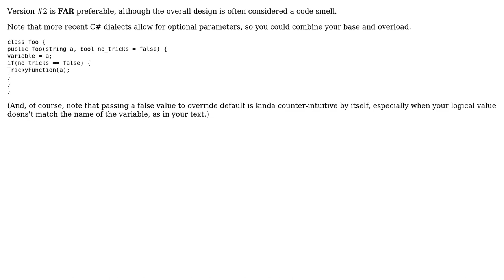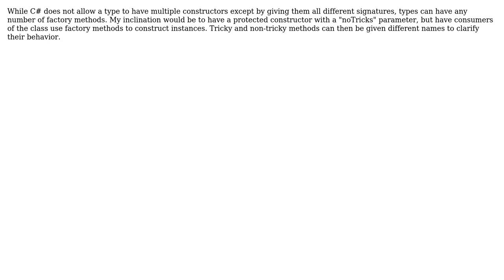Software Engineering: Overloading Methods With Different Behavior - Style (3 Solutions!!)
Software Engineering: Overloading Methods With Different Behavior - Style

With thanks & praise to God, and with thanks to the many people who have made this project possible! | Content (except music & images) licensed under CC BY-SA | Music | Images & others | With thanks to user Telastyn user supercat user DougM user ckb and the Stack Exchange Network Trademarks are property of their respective owners. You are responsible for your own actions.